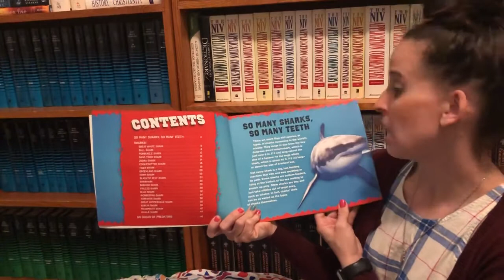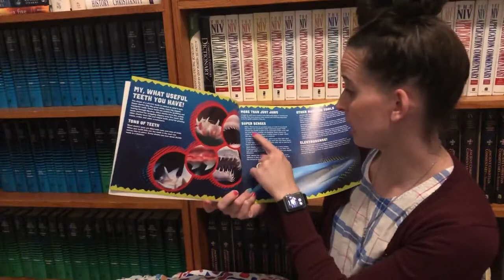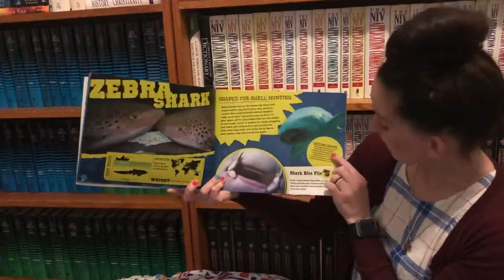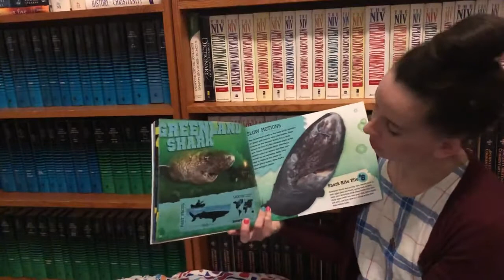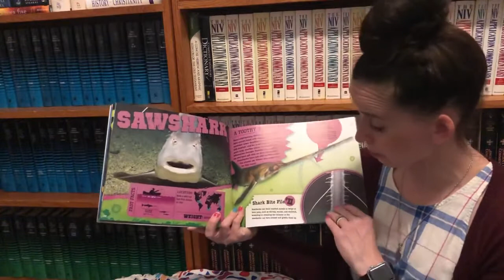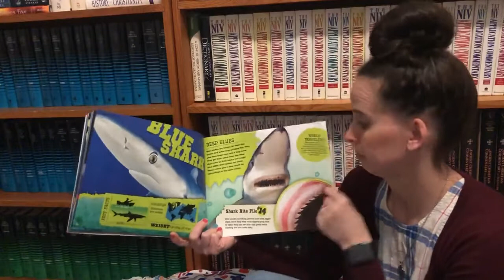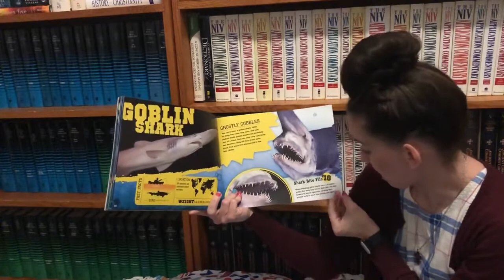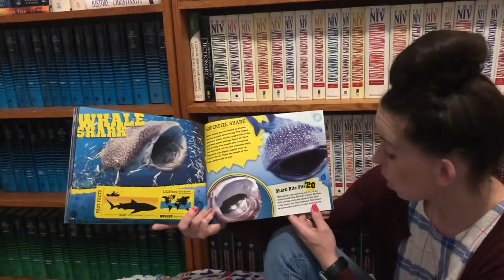Mrs Miller reads "Sink your Teeth into Sharks" a perfect book for Shark Week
Let's look at sharks with Mrs. Miller! This book explores over 20 kinds of sharks.